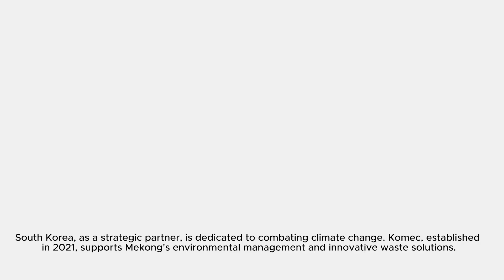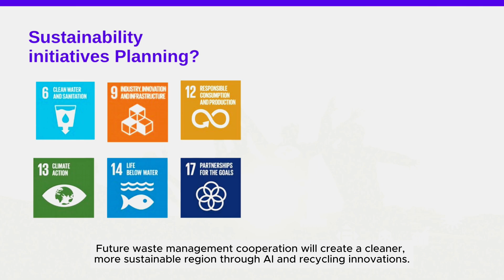[ROK-Mekong Video Contest 2024)Korea-Mekong Technology Collaboration on Sustainable Waste Management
Theme : What Korea- Mekong Cooperation could look like at a certain point in the Future

Collaboration between Mekong River countries and Korea illustrates efforts to advance sustainable waste management technology innovation. This video focuses on river environment friendly processes and solutions that have the potential to address the problems of the Mekong region. By advancing innovative collaborative technologies in waste management, the program focuses on promoting a cleaner and more effective green future. With international cooperation, countries in the region have great potential to share knowledge, technologies, in order to make a more positive environmental impact to the future challenges of urbanization and climate change.

Group Member : Faza Rahma Aziza,Ichi Nuryana Saputri, Fatimah Aulia Permata

from : Universitas Islam Indonesia (UII)
Country : Indonesia